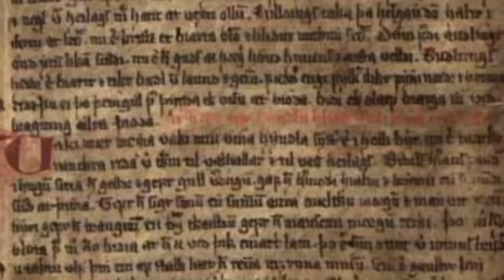Advice to Young Academics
Some thoughts on what getting into this university-teaching lifestyle is like, from someone who was there for years and has subsequently been out of it for a few years.